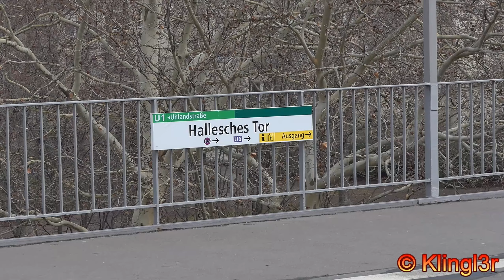U-Bahn Berlin - U1 U3 Kontraste - erweiterte Fassung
Hier nun das Video, welches ich Anfang 2019 veröffentlicht hatte - , nochmal in einer neueren, mehr als doppelt so langen Version! Weitere Szenen, die damals noch nicht ins Video eingeflossen sind, sowie ein paar Ergänzungen, die weiter unten erläutert werden.

Das Video zeigt die Kontraste auf der U1 und U3, die sich in den letzten Jahren ergeben haben. Dazu als Bonus eine Szene von 2011, die ich bislang nicht veröffentlicht hatte. Sowie am Ende noch eine kleine Überraschung.

Bis zum Mai 2018 fuhr die U1 zwischen Warschauer Straße und Uhlandstraße. Die U3 dagegen zwischen Krumme Lanke und Nollendorfplatz. Beide im 5-Minutentakt.
Ab Mai 2018 fährt die U3 zwischen Warschauer Straße und Krumme Lanke im 5-Minutentakt, die U1 behielt ihre Linienführung, wurde aber auf 10 Minuten gestreckt.
Anfang 2019 gab es allerdings wieder eine Änderung: Wegen Bauarbeiten fuhr die U1 zeitweilig wieder im 5-Minutentakt, da die U3 nicht bis Warschauer Straße verkehrte. Dazu fuhren nach längerer Zeit mal wieder Vollzüge aus acht Wagen, auch wenn freilich nicht alle Kurse Vollzüge waren. Dafür wurde sogar mal ein Ik eingesetzt.
Jedenfalls: Viel Spaß beim Ansehen.